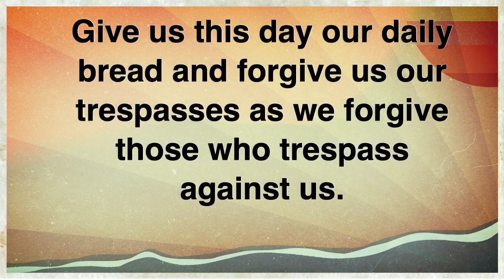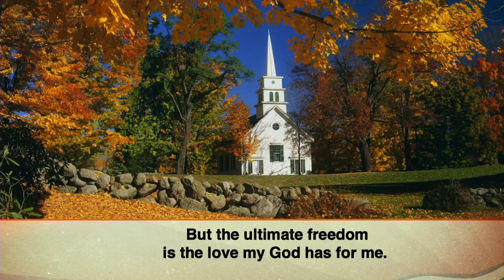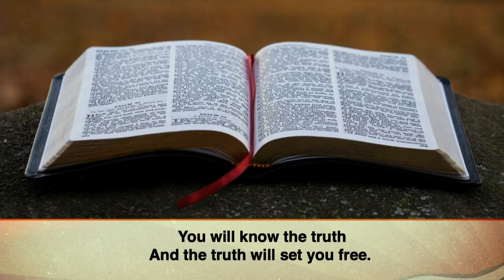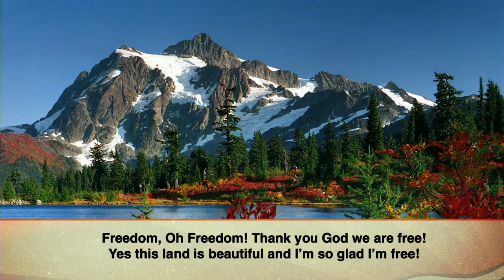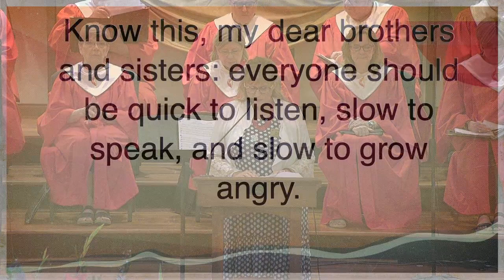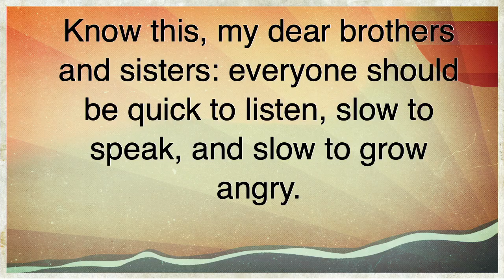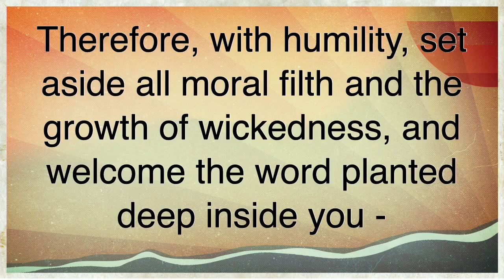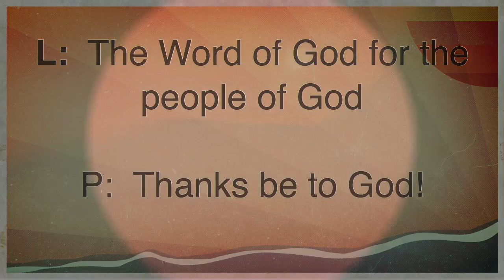Combined Worship - July 4 2021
Please join us for our online broadcast as our summer sermon series, " The Dog Days of Summer", concludes with a message by Associate Pastor Grant Palma.  We pray that this message will be a source of inspiration and encouragement for you. We invite you to share the message with friends and family, start digital watch parties and share God's word as much as possible.

Listen to the Podcast: